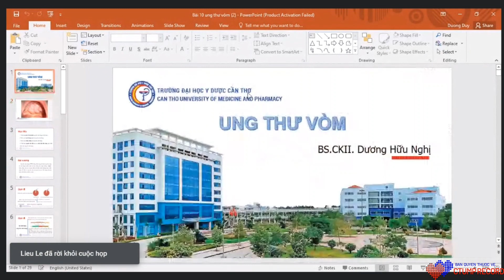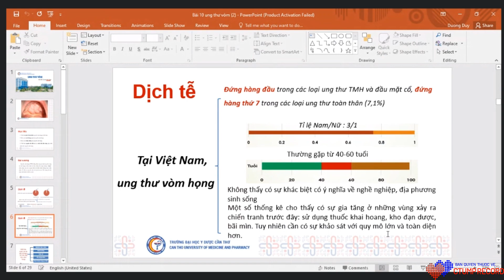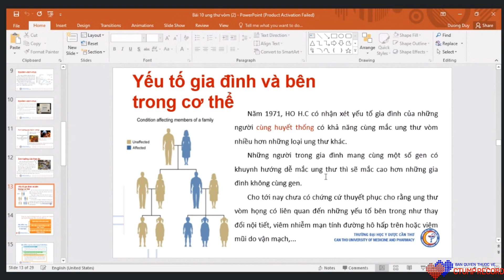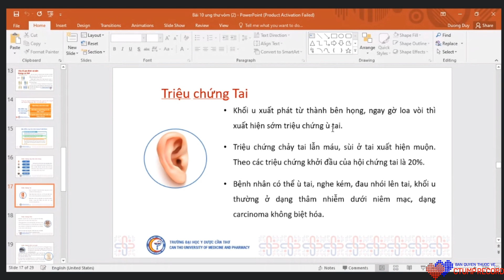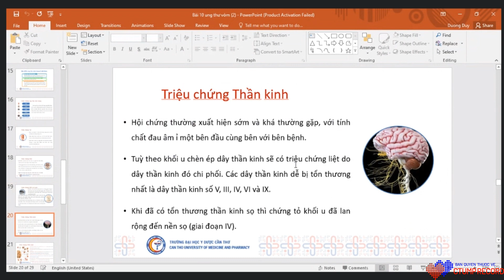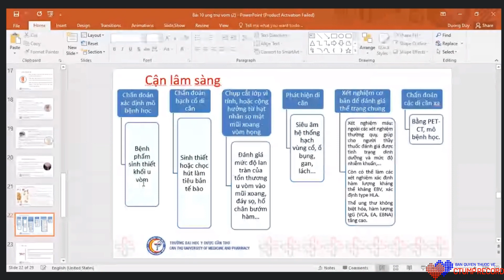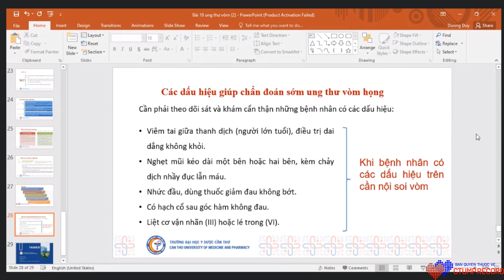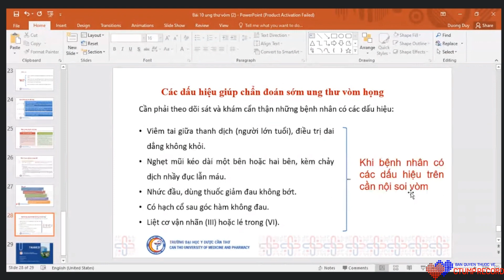TMH - Ung thư vòm họng